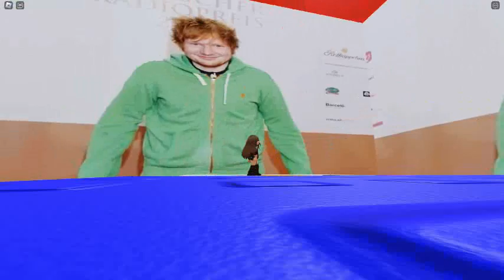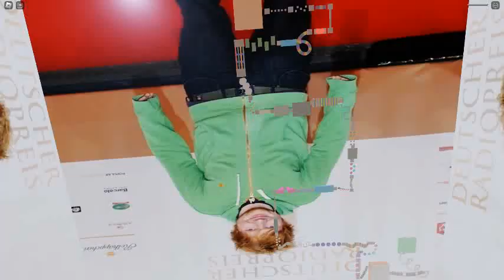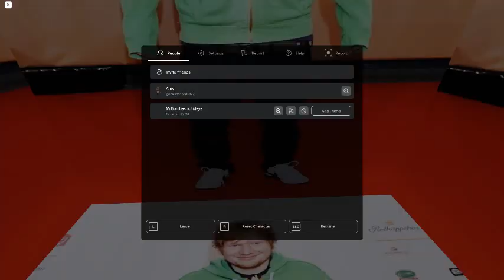ed sheerans toe obby